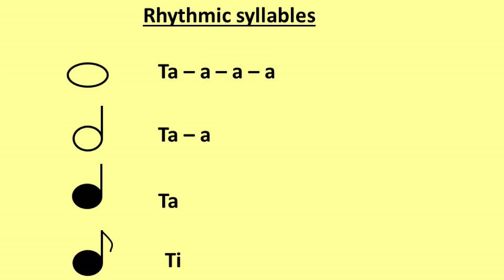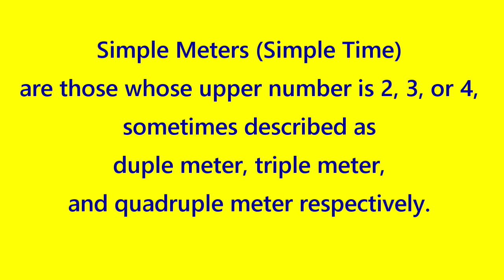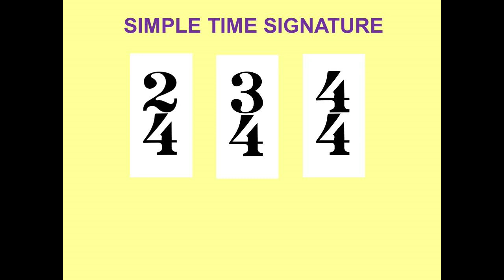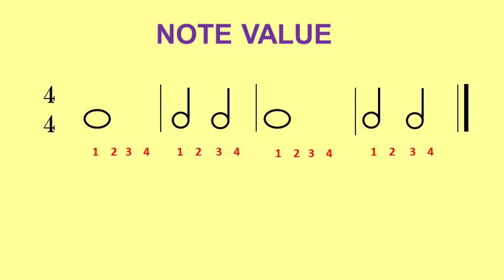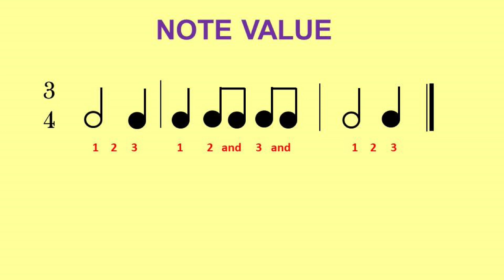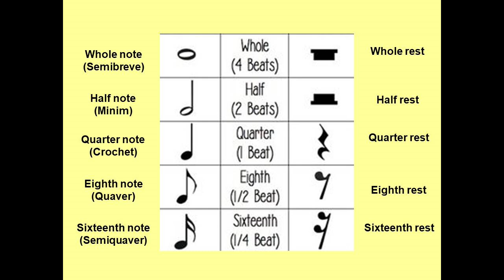Tagalog Piano Tutorial - Musical Note & Rest Values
Timestamps
0:00  Intro
0:50  Musical Note and Rest (Names and Values)
3:28  Rhythmic syllables
4:47  Time Signature
6:58  Simple time signature
7:19  Exercises